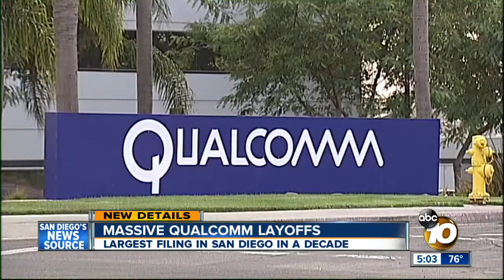Tech giant Qualcomm says it is letting go of more than 1,000 workers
The San Diego workers will be laid off in late November.